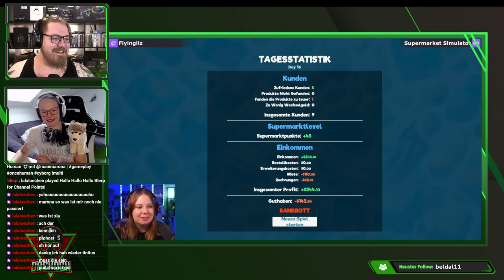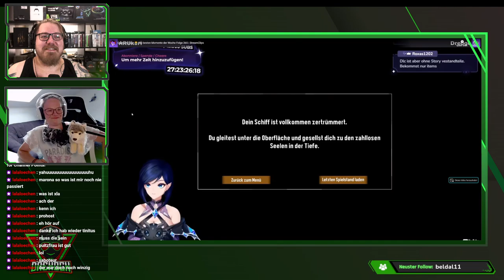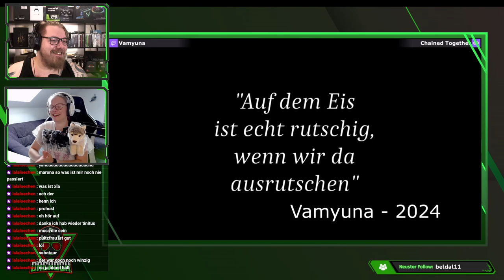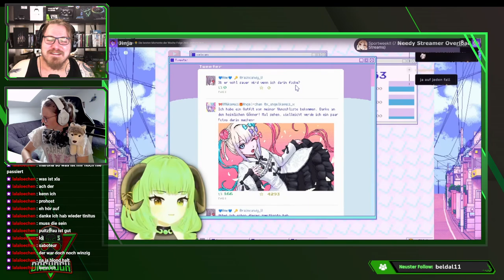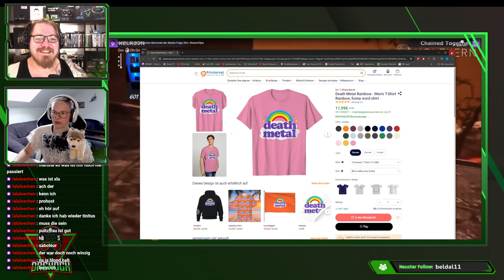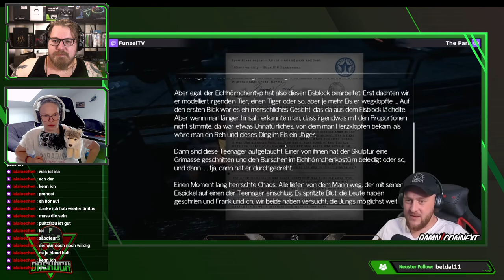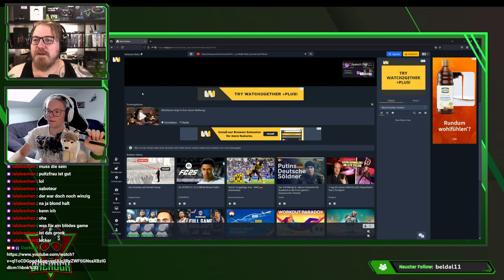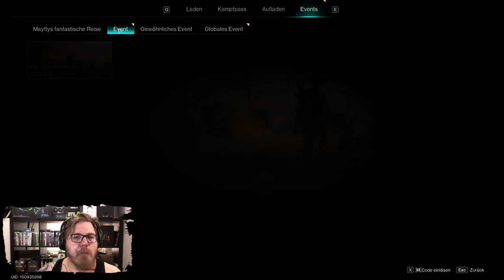Once Human 🤖mit @manimarona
Willkommen zu unserem Stream von Once Human! Heute tauchen wir gemeinsam mit der großartigen Streamerin Manimarona in die düstere und faszinierende Welt von Once Human ein. Erlebt mit uns intensive Kämpfe, strategische Überlebensmomente und die Erforschung einer post-apokalyptischen Welt voller Gefahren und Geheimnisse. Schließt euch uns an, während wir Ressourcen sammeln, gegen monströse Feinde kämpfen und die packende Story von Once Human enthüllen. Bereit für ein unvergessliches Abenteuer? Lasst uns gemeinsam überleben und entdecken!

Mo - Do: ca. 18:00 bis 21:30
Fr - Sa: ca. 15:00 Uhr bis Open End
So: ca. 15 Uhr bis 21:30

00:00:00 Just Chatting
00:16:06 Stream Clips Germany
00:55:18 Once Human
03:28:18 Pause
03:36:04 Once Human